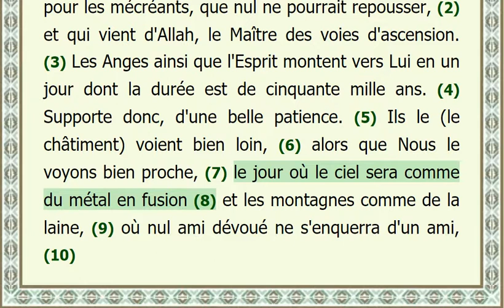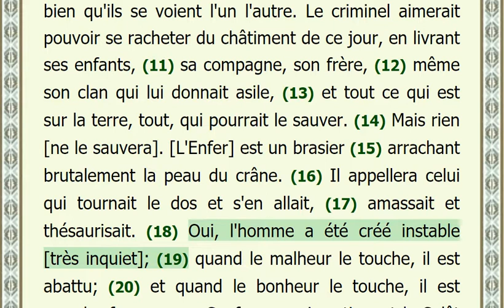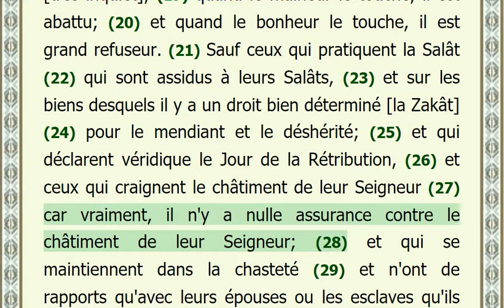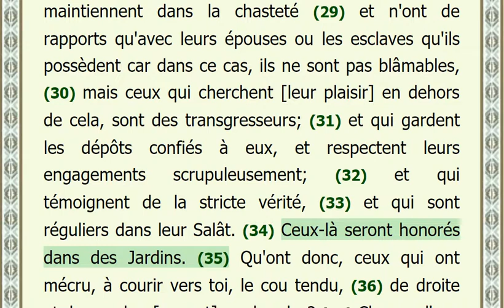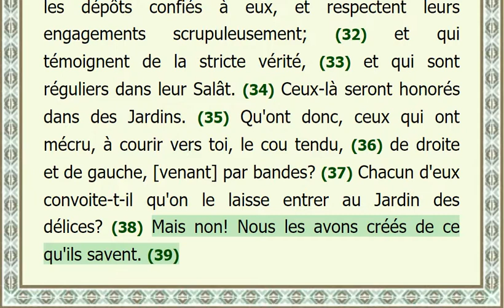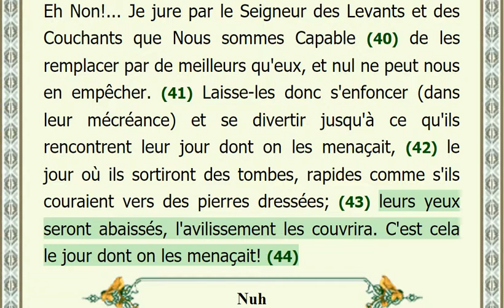70 Al-Ma'arije avec la voix sublime de Mishary Rashid Al-Afasy